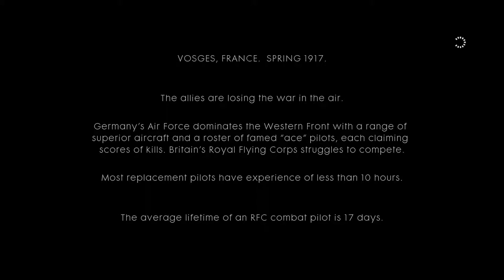Battlefield I - Blackburn's story: Mission one with cutscenes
And we begin the story of gambler Blackburn. This is the best way to learn the basics of how to fly a plane on battlefield I.